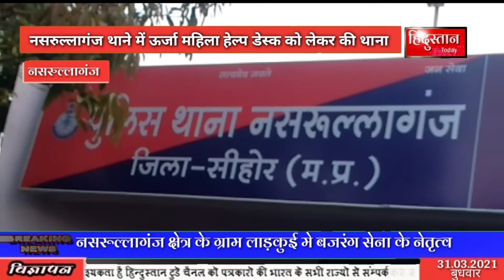Morning ||Hindi buletin || 01-04-2021 |HindustanTodaybuletin ||FastNewsHindi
Positive news only.